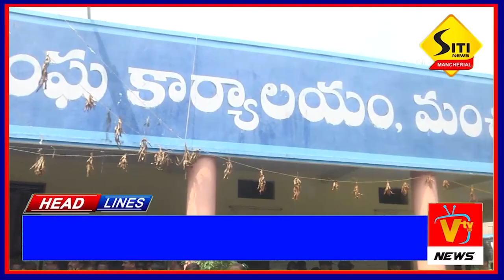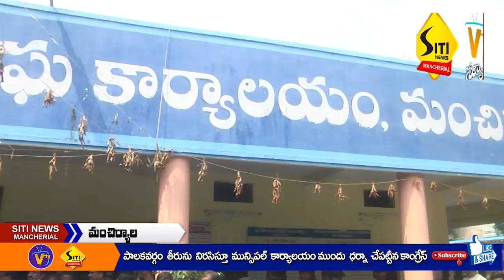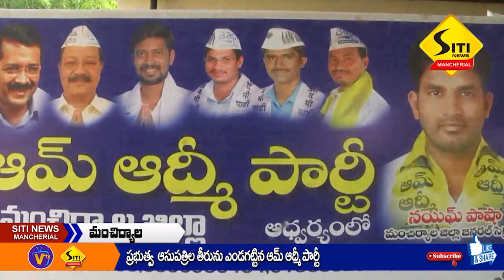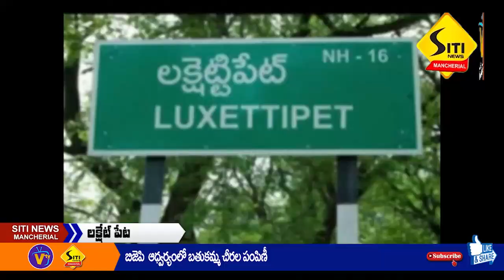SITI NEWS MNCL 03-10-2023